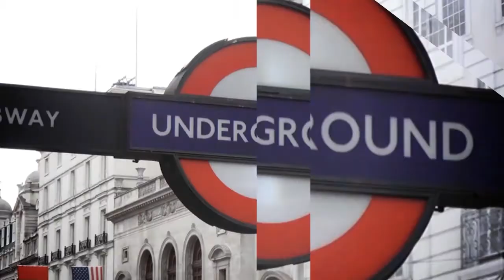CIBC on Majors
In this week's final edition of London Direct Peter Lovegrove speaks to Jeremy Stretch from CIBC World Markets about the currency market's latest moves.